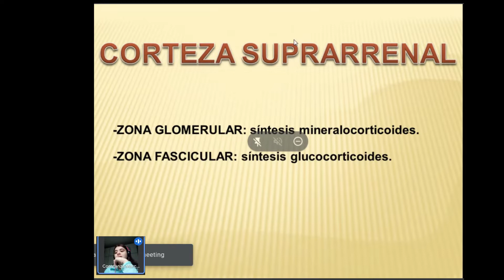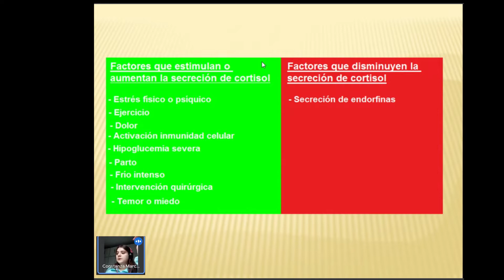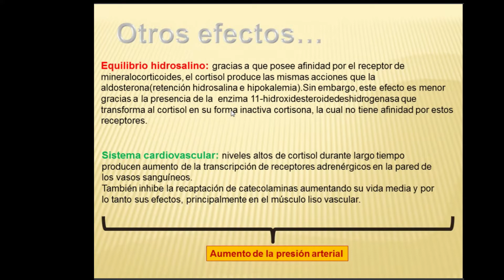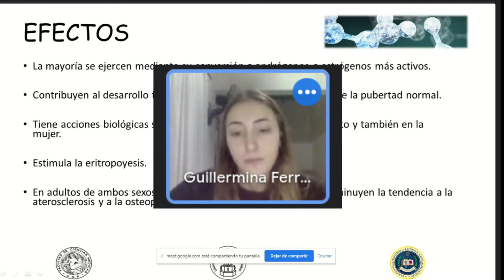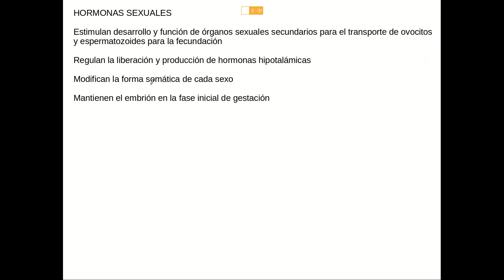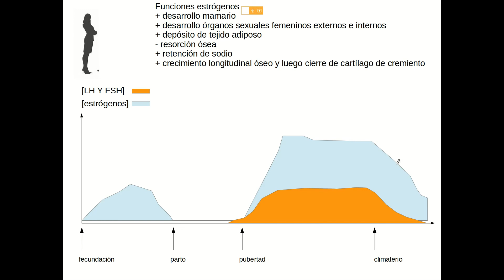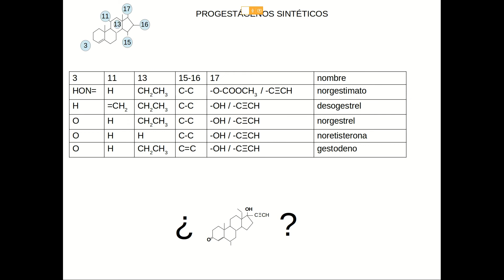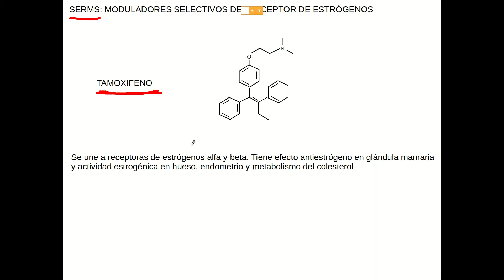BBE9-2022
Bases bioquímicas de la endocrinología. Clase 9. Glucocorticoides. Síntesis. Efectos. Estimuladores de la  liberación. Cortisol. Glucorticoides sintéticos. Hormonas sexuales suprarrenales y gonadales. Eje hipotálamo hipofisario gonadal. Hormonas durante el ciclo sexual de la mujer. Variaciones de la concentración a lo largo de la vida. Efectos de las hormonas sexuales. Progetágenos y estrogenos sintéticos. Moduladores selectivos del receptor de estrógeno. Inhibidores de la aromatasa.